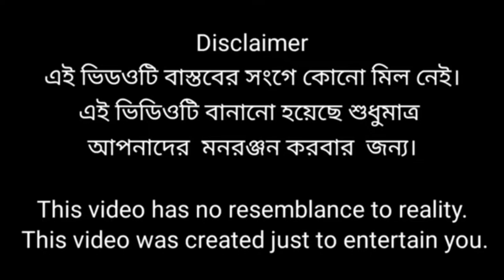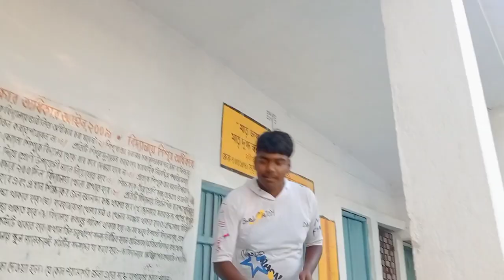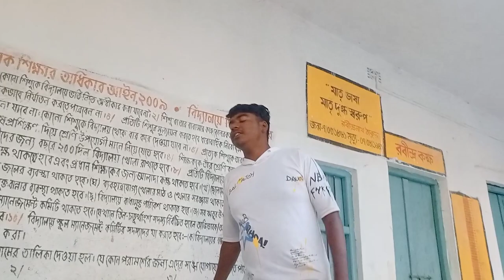গরীব থেকে কোটিপতি/gorib thake khotipothi /Part :- 2/baruipara gramin tv new video/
Written & Directed:- RAMIZ RAZA MONDAL
Camera & Editing:- RAKHIBUL MONDAL

BARUIPARA GRAMIN TV NEW VIDEO 2024